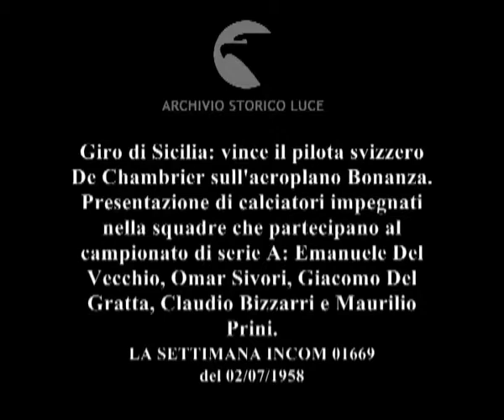La vita sportiva.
Giro di Sicilia: vince il pilota svizzero De Chambrier sull'aeroplano Bonanza. Presentazione di calciatori impegnati nella squadre che partecipano al campionato di serie A: Emanuele Del Vecchio, Omar Sivori, Giacomo Del Gratta, Claudio Bizzarri e Maurilio Prini.
   Descrizione sequenze:Sicilia: aeroplani in volo; curiosi assistono al volo ; spettatori seguono le evoluzioni aeree da terra ; aeroplano vola raso terra e poi atterra sulla pista ; De Chambrier scende dall'aeroplano e gli viene fatta indossare una corona di alloro ; De Chambrier infila la corona di alloro nell'elica dell'aeroplano ; Napoli: Del Vecchio passeggia sul molo e si aggira tra le barche tirate a riva ; Sivori sul campo di calcio durante una partita ; i tre giocatori affiancati sul campo durante gli allenamenti ; i tre giocatori si avvicinano a un operaio addetto alla manutenzione del campo e gli sfilano di mano la pompa ; Prini annaffia il campo con la pompa ;